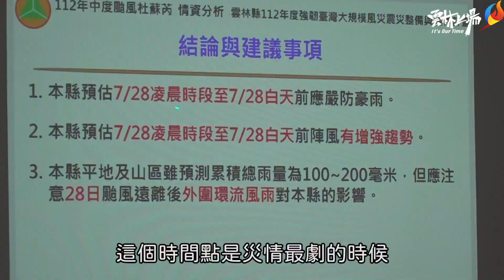雲林縣杜蘇芮颱風災害應變中心一級開設 張麗善:各單位嚴陣以待 守護鄉親安全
因應杜蘇芮颱風侵台，雲林縣政府災害應變中心27日晚間9點提升為一級開設，指揮官張麗善同時召開風災第二次工作會報，張麗善表示，根據目前氣象資料杜蘇芮颱風於今(27)晚間至明(28)白天對本縣影響最強烈，風雨將逐漸增強，請各單位提高警覺，嚴陣以待，隨時應變，守護鄉親安全。

張麗善表示，今天晚間9點開始，本縣災害應變中心已進入一級開設，本府相關進駐單位請務必提高警戒，隨時觀察注意夜間風雨及災情狀況；另外也請各公所務必併同一級開設，於夜間進駐相關人力於公所輪班，以隨時因應各項災害。

張麗善指出，一級開設同時召開工作會議，以清楚各局處與相關單位及20鄉鎮市目前防颱整備工作已全部就緒，並瞭解縣內目前尚無災情發生，但依中央氣象研判今晚到明早是風雨最強烈的時間點，這段期間內請各單位加強聯繫，一有災情立即緊急應變，尤其請民政處、社會處與各鄉鎮市公所密切保持聯繫，必要時強制疏散撤離並安置。

張麗善強調，古坑鄉境內13條土石流潛勢溪流，雖尚未達到紅黃色警戒，仍需注意今晚至明晨降雨狀況，必要時請民政處與公所聯繫實施預防性疏散撤離。又本縣已於今日(27)日晚間9點公告劃定「本縣海岸線、漁港及土石流地區」為危險警戒區，所有漁船只進不出，請第四岸巡隊協助相關警戒區人員管制，維護安全。

張麗善也呼籲鄉親，颱風豪雨侵襲，沒有必要請勿至海邊或山區活動，以免發生危險。